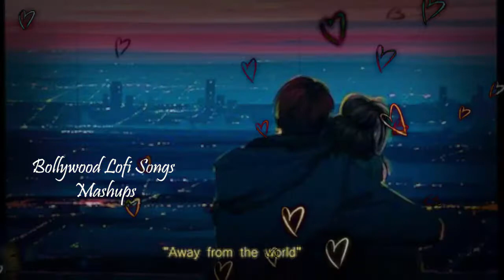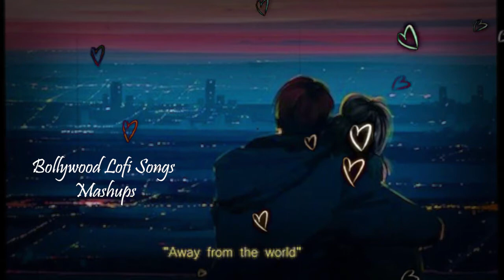Lofi Love Mashup 2022 Non Stop Music to Relax, Drive, Study Bollywood Lofi Songs Romatic Love Mashup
Lofi Love Mashup | Non Stop Music to Relax, Drive, Study | Bollywood Lofi  Songs, Lofi Love Mashup | Romentic Non Stop Lofi Songs chill lofi beats., love Bollywood Lofi Songs for Study /chill /relaxing

​se Headphone for the best experience.

Romantic slowed & reverb Mashup nonstop